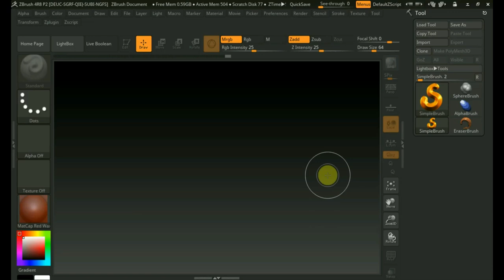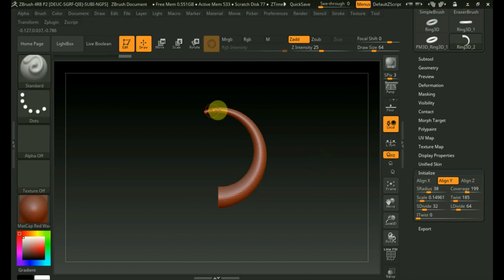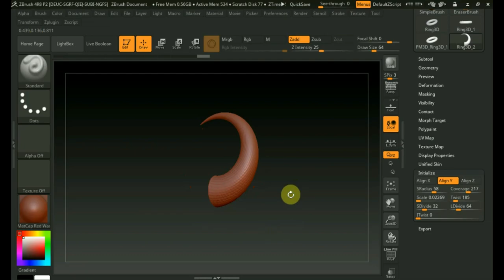Zbrush 4R8 как сделать рога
вариант для рогатых персонажей